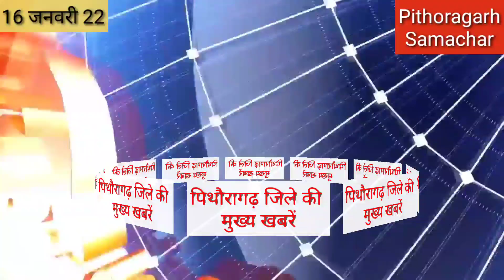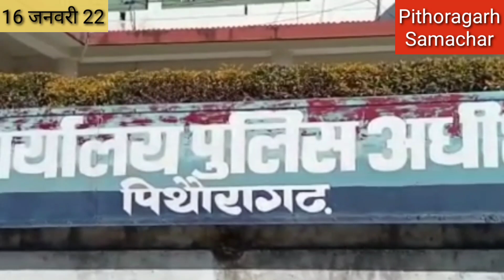पिथौरागढ़ Pithoragarh : आज मिले सात दर्जन से अधिक कोरोना संक्रमित। एक लाख की धनराशि बरामद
पिथौरागढ़ Pithoragarh : आज मिले सात दर्जन से अधिक कोरोना संक्रमित। एक लाख की धनराशि बरामद पिथौरागढ़ समाचार pithoragarh news